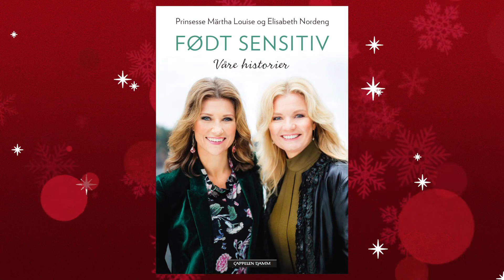Født sensitiv: Når storfamilien samles til jul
Født sensitiv: